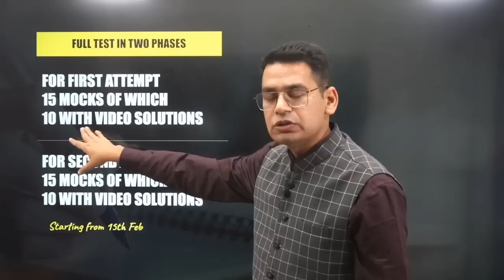JEE Main 2023 Mock Test Series | Republic Day Special | Anup sir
Offer starts at 9 PM tonight.